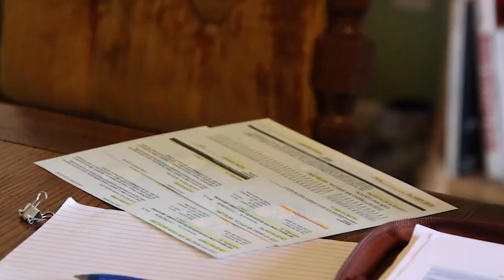Orientation & Safety Reminders with SNS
Our own Benny Tillerson greets hunters and provides a streamlined  orientation and safety talk.